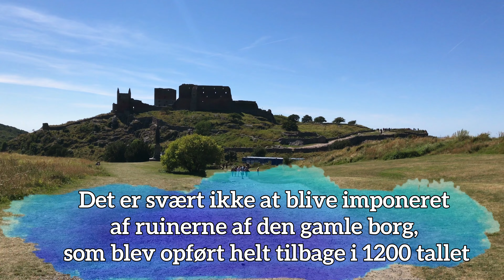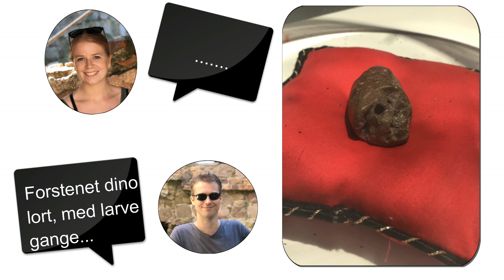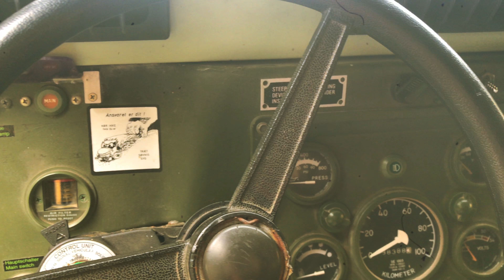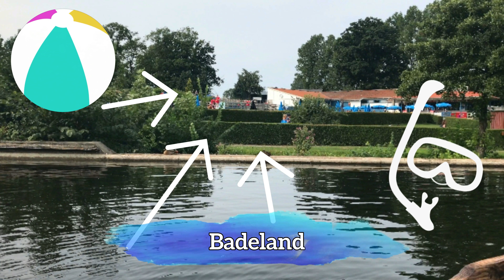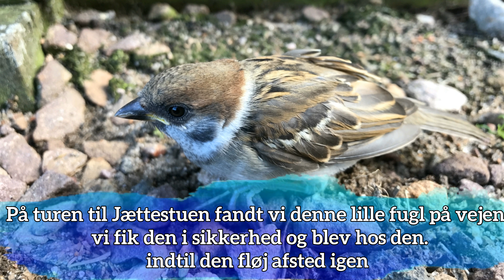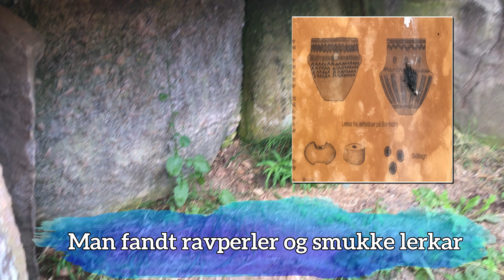Solskinsøen Bornholm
Bornholm! Bornholm! Bornholm!
Du, min dejlige ferieø!"

I år gik sommerferien til Jimmis hjemstavn, Bornholm. Det var Min første tur dertil, men det bliver bestemt ikke den sidste.
Jeg har forelsket mig i øen og dens smukke omgivelser.

Selvfølgelig kunne jeg ikke modstå at filme lidt af øen, og klippene har jeg samlet til en lille "vlog"

God fornøjelse :)

Vil du gerne se flere af denne typer videoer i fremtiden?

Er YouTube ikke nok? Vil du gerne have mere af De Professionelle Amatører i din hverdag? Så følg os gerne på de sociale medier:

Vil du støtte os økonomisk, så vi konstant kan forbedre kvaliteten af vores videoer?

Vexento - Smile
Vexento - We Are One
Vexento - Operation Funk
Vexento - Sentimento